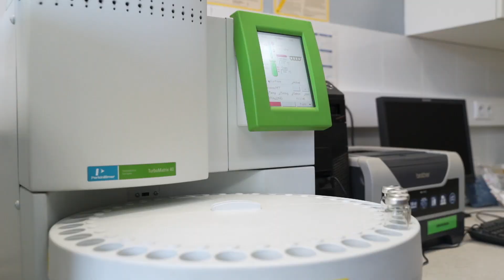Jak wygląda recykling butelek PET? - Fabryki w Polsce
Dzięki prawidłowej segregacji odpadów materiały, z których zostały wykonane
produkty, mogą być ponownie przetwarzane. Butelkę PET można poddawać
recyklingowi nawet 8 razy. Później tworzywo wykorzystywane jest do produkcji
innych wyrobów.

Jak wygląda to drugie życie butelki PET sprawdziliśmy razem z firmą Alpla.

Butelka, po tym jak zostanie wyrzucona do żółtego pojemnika, trafia do sortowni
odpadów, gdzie odzyskiwane są surowce nadające się do ponownego
przetworzenia.
Posegregowane według kolorów butelki, łączone są w bele i przekazywane do
zakładów zajmujących się recyklingiem. My odwiedzamy PRT w Radomsku gdzie
zużyte butelki PET zostaną przetworzone na PET z recyklingu, czyli rPET. Na
składowisku zakładu znajduje się około 3,5 tysiąca ton surowca, co powinno
wystarczyć na miesiąc pracy zakładu. Przetwarzane są butelki w kolorach
niebieskim, zielonym i transparentnym.
Na początek bele trzeba rozluźnić za pomocą maszyny. Butelki po zluzowaniu
kierowane są do sortera balistycznego. Tutaj poprzez podrzucanie oddzielana jest
luźna frakcja, w tym wypadku przede wszystkim etykiety.
Po etapie sortu mechanicznego odbywa się sort optyczny, którego celem jest
odseparowanie butelki właściwej pod względem koloru oraz tworzywa, z którego jest
wykonana.
Widzimy, że w tym momencie przetwarzane są butelki niebieskie. Przy pomocy
detektora koloru oddzielane są butelki w innym kolorze. Mogły się dostać do bel na
wcześniejszych etapach sortowania.
Promieniowanie czerwone z zakresu bliskiej podczerwieni pozwala z kolei oddzielić
butelki wyprodukowane z innego tworzywa niż PET.
Ostatni etap linii sortu to sort ręczny, podczas którego oddzielane są butelki nie
pasujące do modelu produkcyjnego - np. butelki po płynach do naczyń czy płynach
do prania. Produkowany tu regranulat będzie bowiem dopuszczony do kontaktu z
żywnością.
Dalej butelki są mielone na małe kawałki zwane płatkami. Podczas mycia usuwane
są m.in. resztki kleju, jakie zostały jeszcze z etykiet.

Wysuszone płatki z materiału PET trafiają do ogromnych silosów, a stąd do maszyn
zwanych ekstruderami. Tutaj po podgrzaniu wytłaczana jest masa, która następnie
cięta jest na granulki.
Tak uzyskany granulat trafia do reaktora wtórnej polikondensacji. To jedyna taka
maszyna w Polsce. Poddaje ona rPET specjalnym procesom, dzięki którym można
go przeznaczyć do kontaktu z żywnością. Jakość potwierdzana jest w laboratorium.
Udajemy się do kolejnego z zakładów. W fabryce Alpla w Radomsku przy użyciu
tworzywa rPET wytwarzane są preformy butelek. Regranulat może stanowić 30, 50,
a czasami nawet 100% surowca wykorzystywanego do produkcji.
Ze stacji zasypowni systemem rur granulat kierowany jest na poszczególne linie
produkcyjne. W ekstruderze uplastyczniony materiał wtryskiwany jest formy.
Znajduje się w niej 96 gniazd co oznacza, że podczas jednego cyklu, który trwa
niecałe 10 sekund można wytworzyć 96 preform. Robot odbiera detale, które po
przeliczeniu wpadają do koszów.
Preformy ostatecznie przekazywane są do zakładów zajmujacych się rozlewem
napojów. Na zautomatyzowanych liniach, po podgrzaniu w piecu, kierowane są do
form, gdzie poprzez rozdmuch, nadawany jest im kształt butelki. W ciągu minuty taka
maszyna wydmuchuje około 40 tysięcy butelek, które na koniec napełniane są
napojem.
Taka butelka zyskuje swoje drugie życie i ponownie trafia na sklepowe półki. Ale to
jeszcze nie koniec. Po zużyciu, jeśli znów zostanie poddana segregacji, ponownie przejdzie tę samą drogę.

Fabryki w Polsce to podróż po zakładach produkcyjnych znajdujących się na terenie Polski. Można więc śmiało powiedzieć, że zwiedzamy przemysł w Polsce. Inspirowaliśmy się popularnym programem „Jak to jest zrobione?”, znanym z telewizyjnego kanału Discovery. Co tydzień wspólnie z naszymi widzami odwiedzamy zakład produkcyjny, żeby sprawdzić jak przebiega wybrany proces produkcji. Co tydzień na nasz kanał trafia bowiem film dokumentalny, z którego dowiadujecie się jak produkowane są m.in. maszyny, zawiesia linowe, jachty, druty, okna, rozjazdy kolejowe, grzejniki, styropian itd. Pewnie interesuje was też, jak powstaje jedzenie? Na naszym kanale pokazaliśmy m.in. parówki, Pepsi, Prince Polo, chipsy Lay's, paluszki, musztardy, keczup, majonez, sery i wiele innych. To niesamowite jak pasjonująca potrafi być produkcja. Tak wiele interesujących informacji niesie z sobą nauka i technika. Co tydzień bowiem poznajecie z nami ciekawostki, jakie kryją w sobie fabryki. Przed nami fabryka nie ma żadnych tajemnic.

Sprawdź również nasze inne filmy, polecamy :
Jak są segregowane odpady? - Fabryki w Polsce
Jak wykorzystuje się ZUŻYTE OPONY? - Fabryki w Polsce
Jak powstają reklamówki foliowe? - Fabryki w Polsce
Fabryka opakowań PET - Fabryki w Polsce
Jak powstają opakowania na kosmetyki? - Fabryki w Polsce